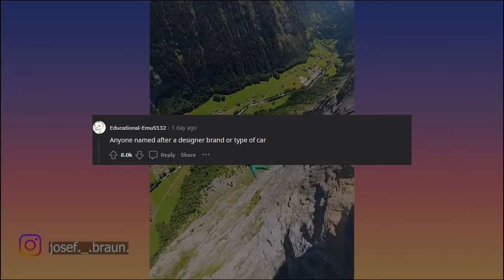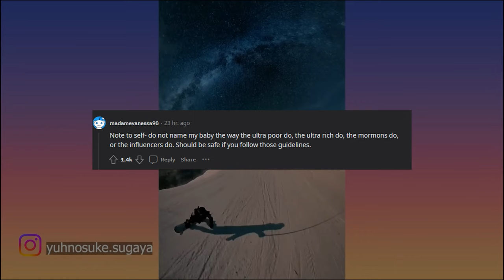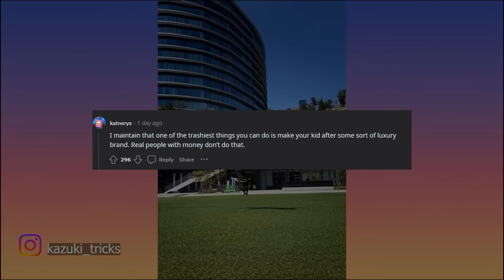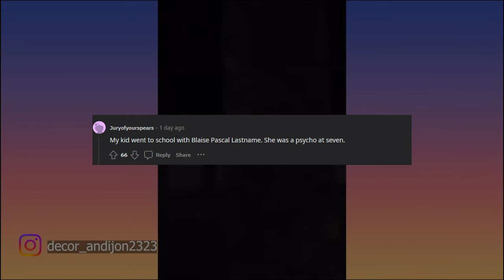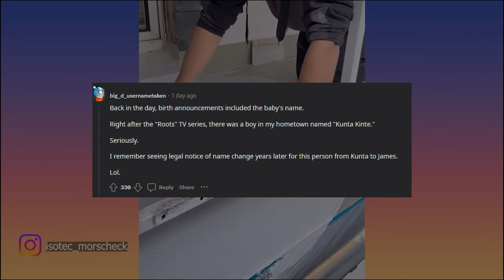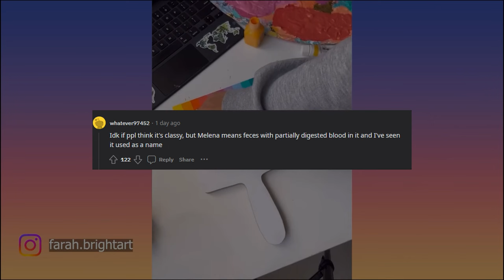What are baby names people think are classy but really aren't?